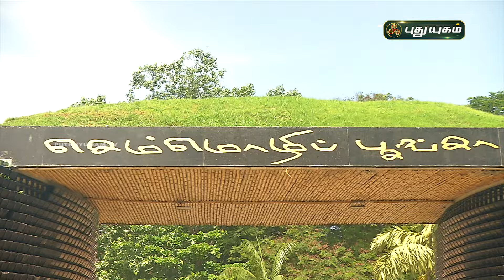'ஊரும் உணவும்' ஐக்கிய நாட்டு அகதிகள் மன்றம் நடத்திய பிரமாண்ட உணவு திருவிழா... PROMO